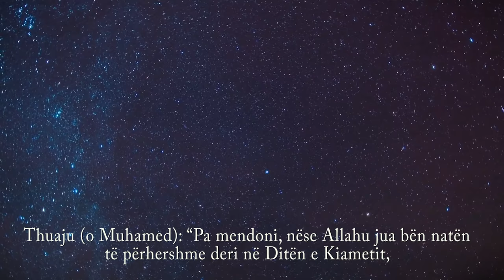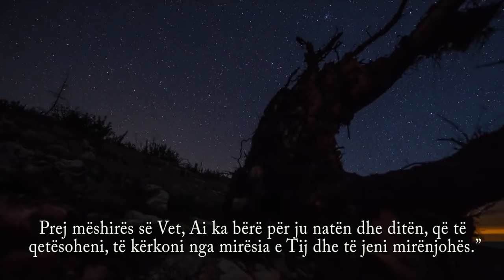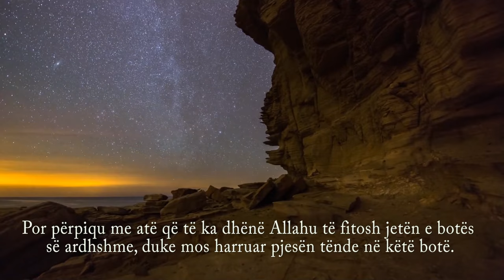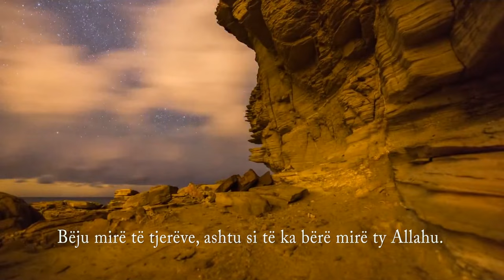Platon Llana - Recitim emocional El Kasas 71- 77